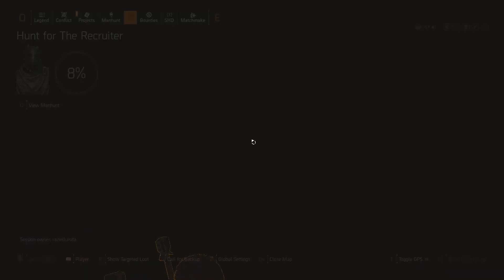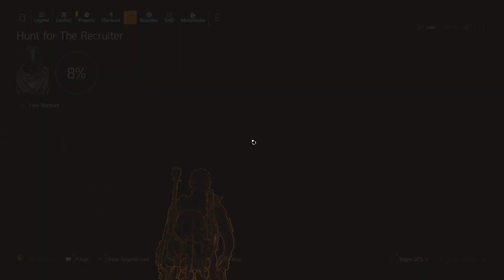Undetected Division 2 Hack